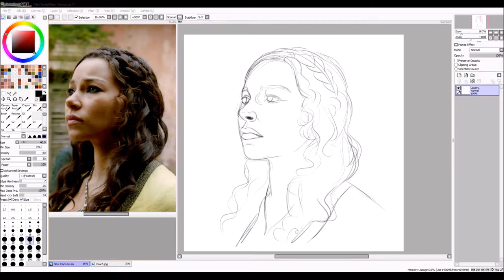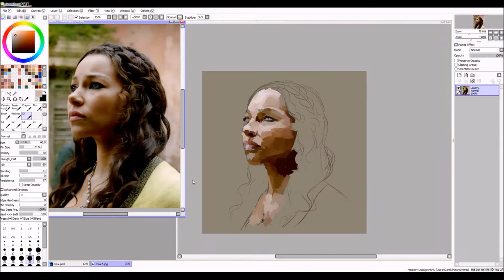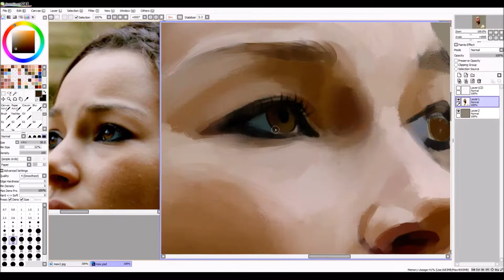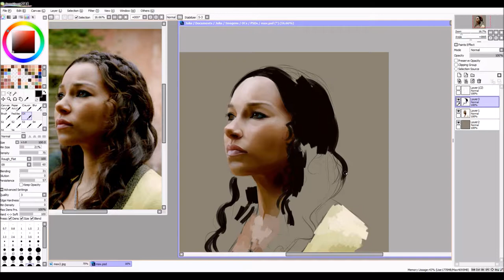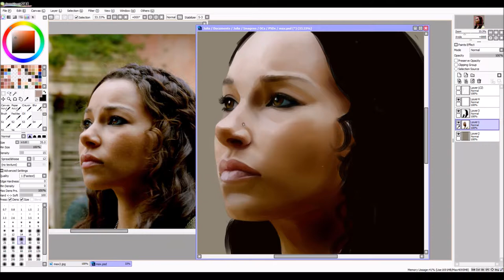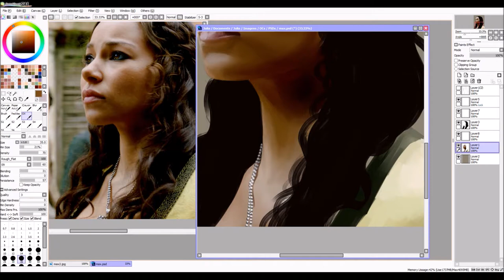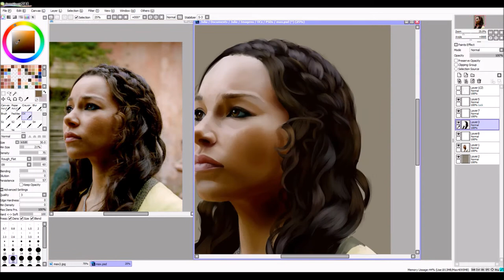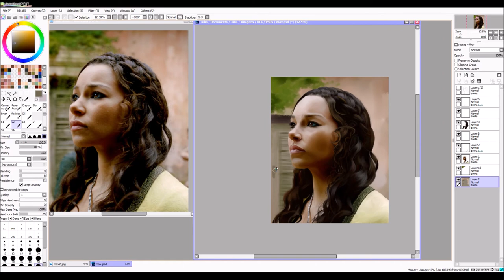Portrait study #3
I completely rewatched all of Black Sails show and have a lot of mixed feeling about the last two seasons, but made want to try out another of my favorite characters Max!

License Free Music:
Rocky Road to Dublin - Jeff Speed
Chanter's song -  Jeff Speed

@juliajm15 (tumblr)
@jujm15 (instagram)
@juliajm15 (deviantart)